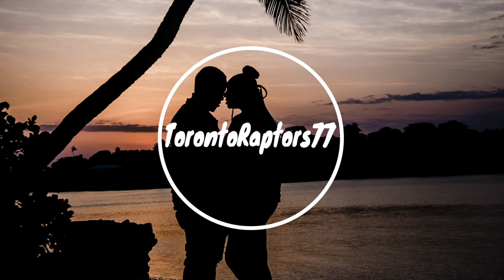William Barry - Into You (Mau Kilauea's Tropical Remix)